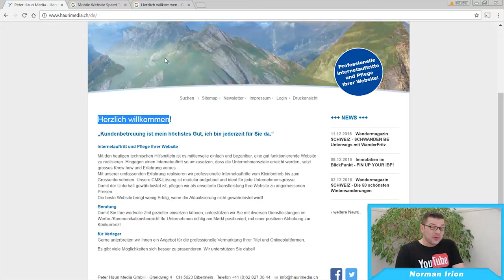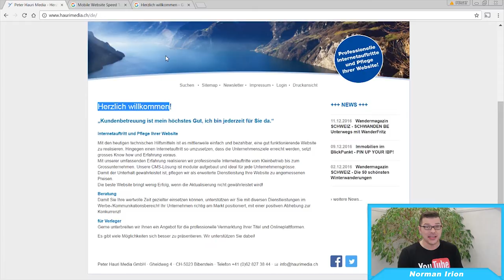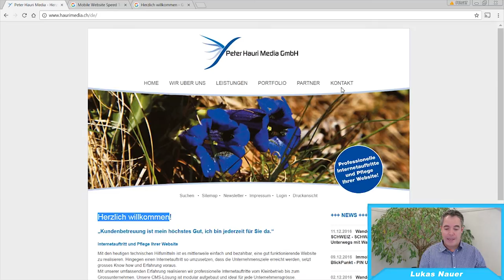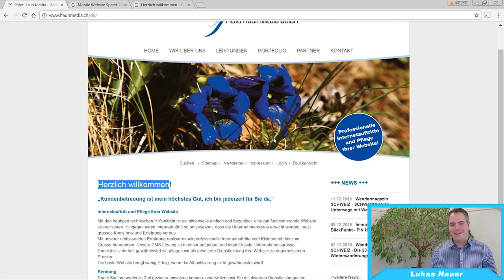HERZLICH WILKOMMEN Webseite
» 2 EXPERTEN 2 MINUTEN «
Kommentiert und Vorgestellt Lukas Nauer & Norman Irion.

» ANALYSIERTE WEBSEITE «
Mit ihren umfassenden Erfahrung realisieren sie professionelle Internetauftritte vom Kleinbetrieb bis zum Grossunternehmen.

» NAUER IRION  «
Wir analysieren Webseiten. Davon stellen wir euch die positiven und die negativen Aspekte vor. Nicht nur unsere Kunden haben etwas von dieser Webseitenanalyse, sondern auch Sie können davon profitieren. Falls Sie Ihre eigene Webseite analysiert haben wollen, schicken Sie uns eine Anfrage per Mail.

» EURE WEBSEITE ANALYSIEREN? «

» SOCIAL MEDIA «
Selbstverständlich sind wir auch auf Social-Media-Plattformen unterwegs.

» PAGESPEED OPTIMIERUNG «
Das Buch von Gregor Meier kaufen:

~2 minuten 2 experten~event-creator.ch~nauer~irion~